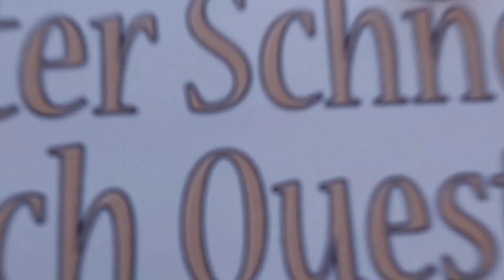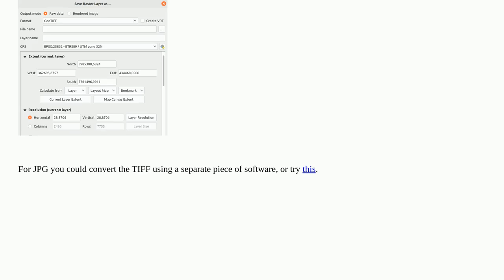Gis: QGIS 3.34.1 save several layers in *.jpg with original image resolution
QGIS 3.34.1 save several layers in *.jpg with original image resolution

A special thanks goes out to the community

  export qgis